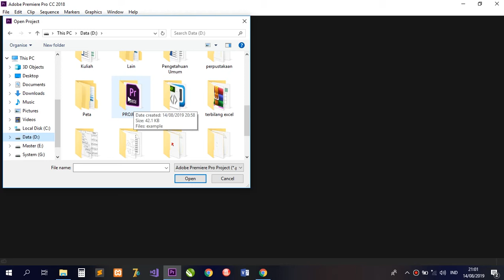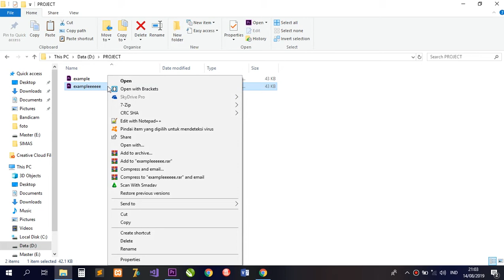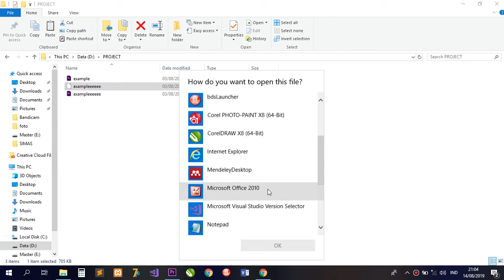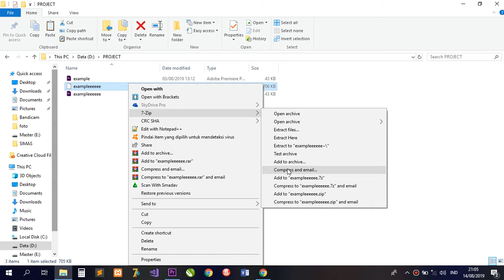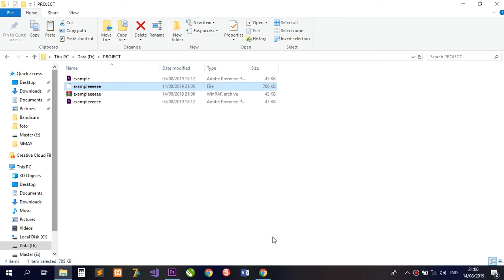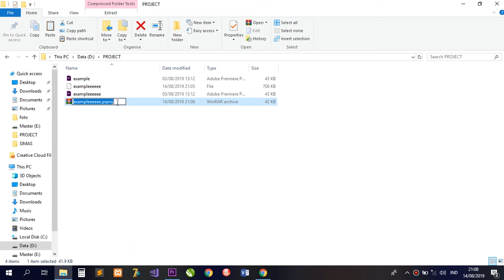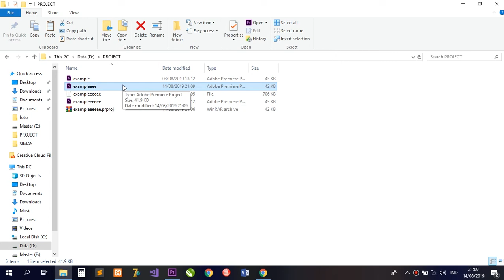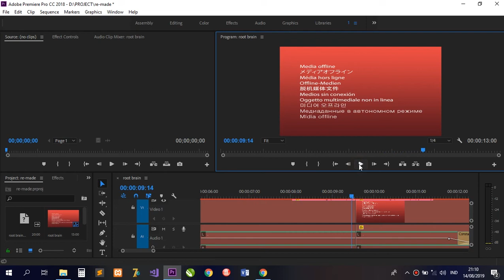CARA MEMBUKA FILE PROJEK ADOBE PREMIER VERSI BARU DI VERSI LAMA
Pada video kali ini saya akan menjelaskan bagaimana cara agar file projek adobe premier pro versi baru bisa dibuka di adobe premier pro versi lama.

KOMENTAR serta aktifkan lonceng agar tidak ketinggalan video terbaru berikutnya.
Terima kasih